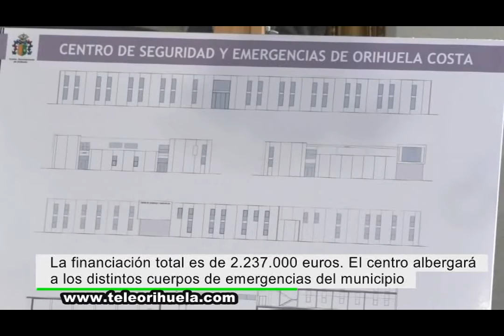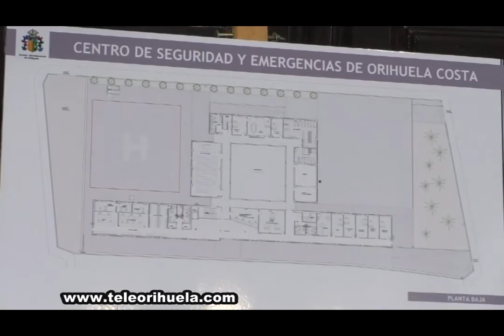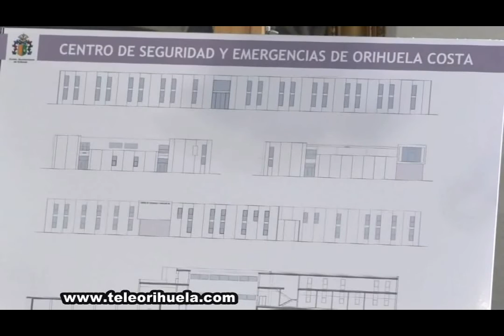El Ayuntamiento presenta el proyecto modificado del Centro de Emergencias de la Costa